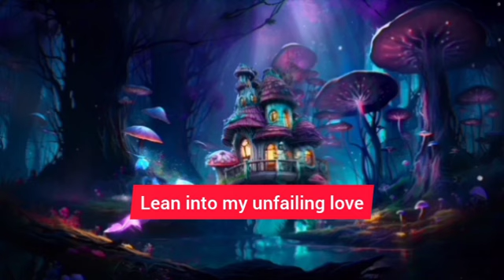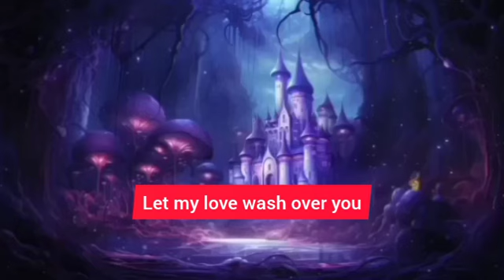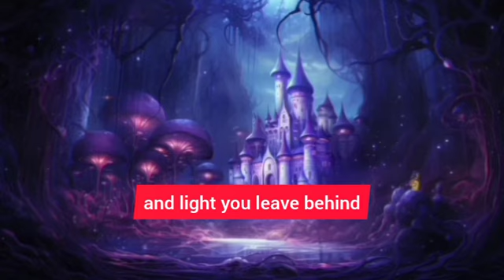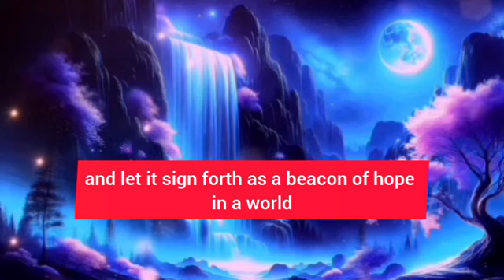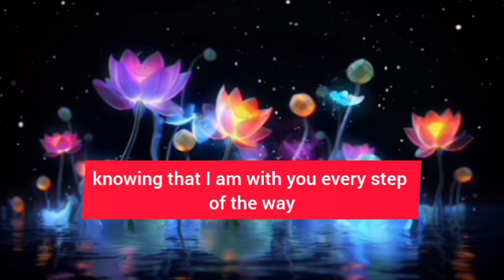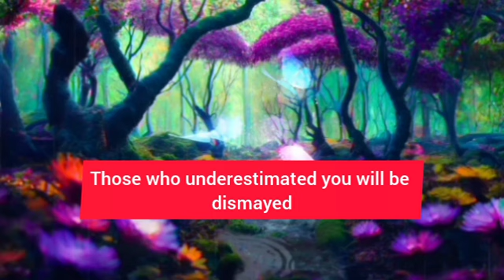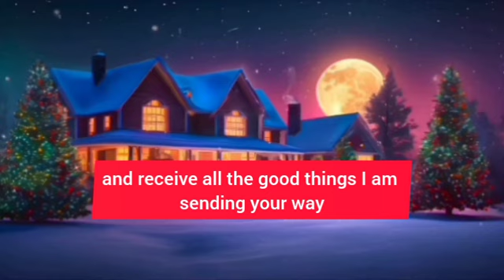💌Get ready for some surprising news |prophecy | prophetic word | prophetic word for today